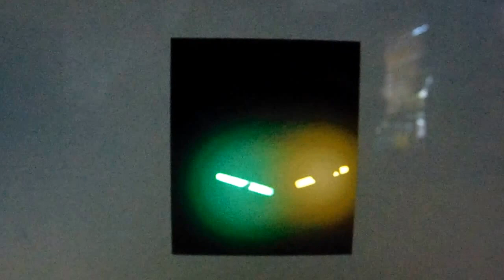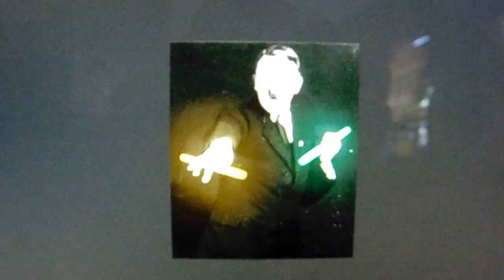Hitler Youth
sorry about the sound but ahhhhhh bollocks.